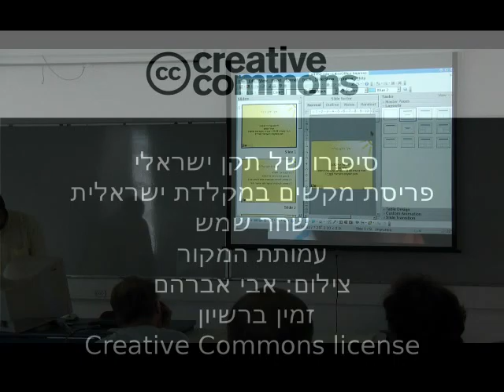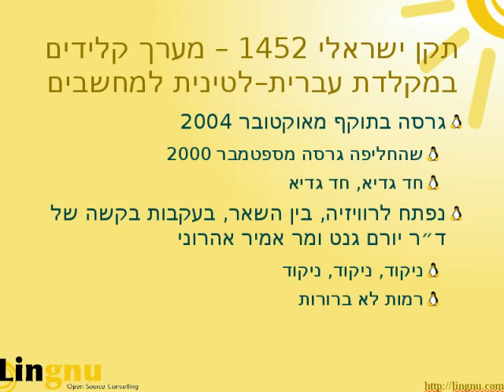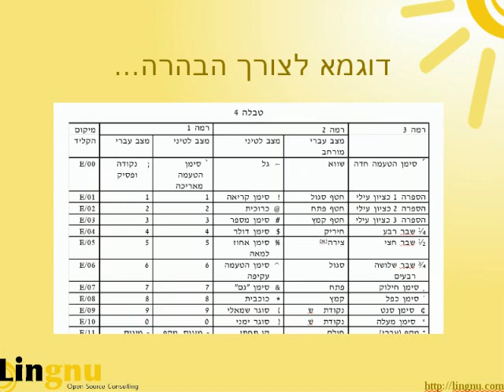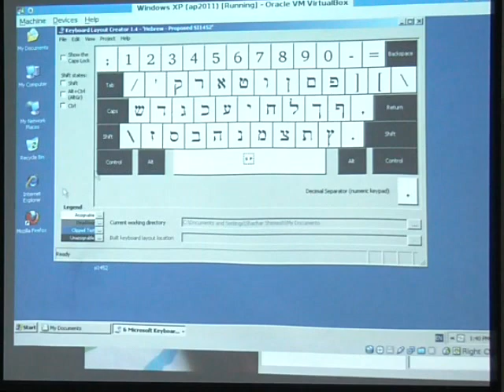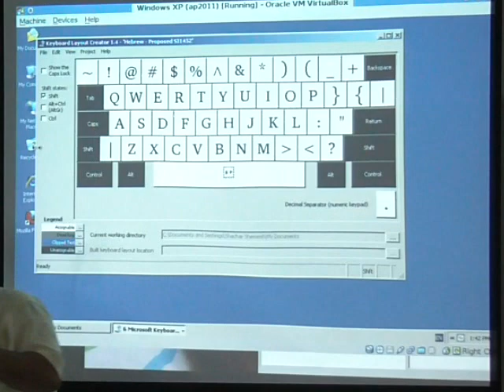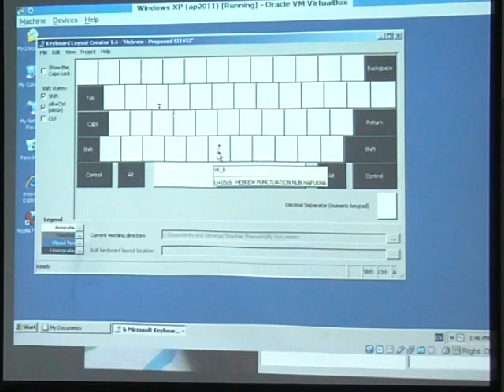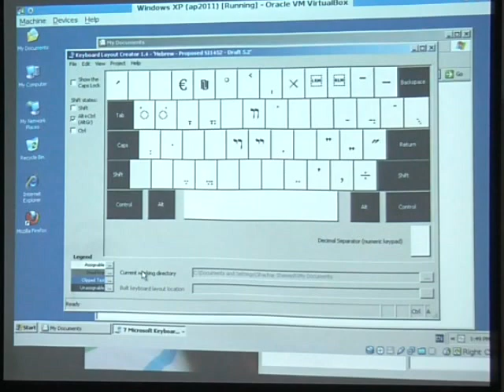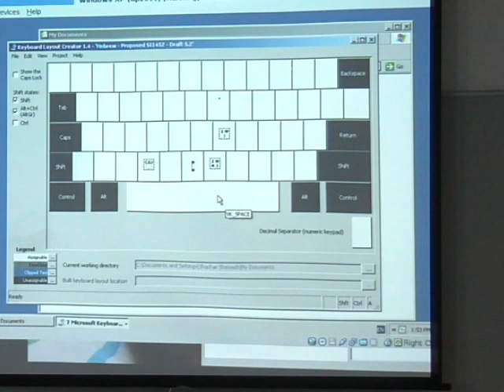אוגוסט פינגווין 2011 - פריסת מקשים במקלדת ישראלית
סיפורו של תקן ישראלי 1452 מרצה שחר שמש